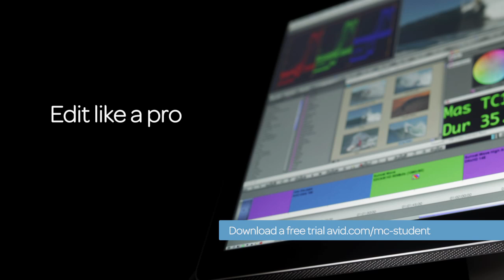2 Reel Guys - Episode 18 - Documentaries and Reality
- Unlike feature films, most documentaries (or reality shows) are unscripted. In many cases, they start shooting with only an outline and the script is developed as the material is shot and edited. However, just because a documentary is unscripted does not mean it is disorganized, or that it can ignore the basic tenets of storytelling. In fact, just the opposite. As hosts Norman Hollyn and Larry Jordan explain, story-telling is just as important as scripted projects. And in this episode, they give you some tips you can use to improve your own unscripted projects.